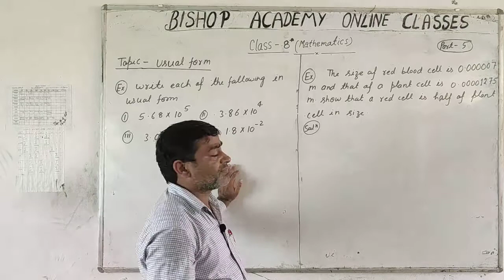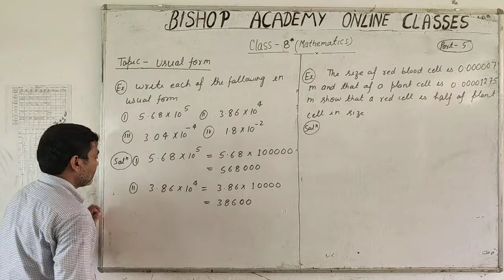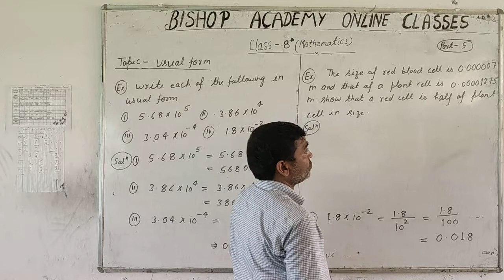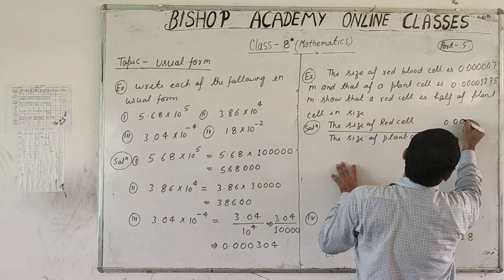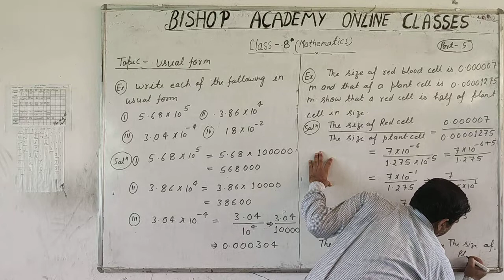MATHEMATICS | CLASS 8 CBSE | USUAL FORM (PART 5)